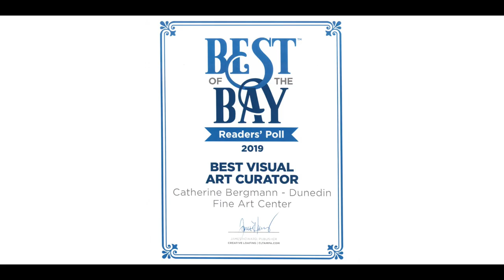Best of the Bay - Visual Art Curator 2019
Catherine Bergmann, DFAC's Curatorial Director talks about being chosen the BEST Visual Art Curator in Tampa Bay!